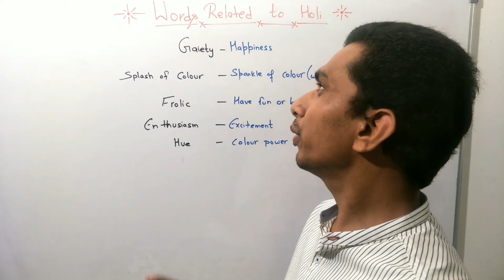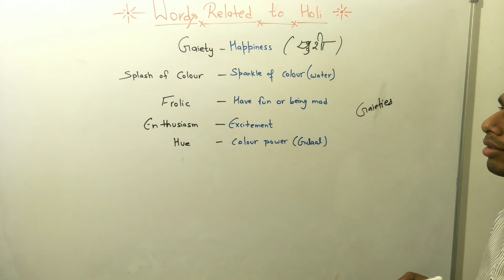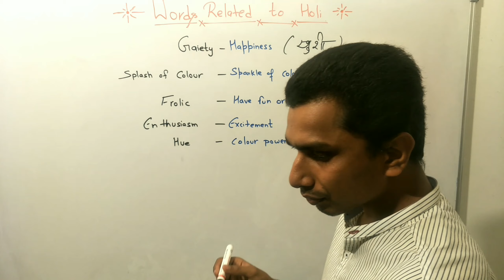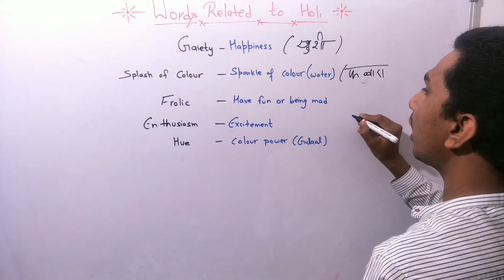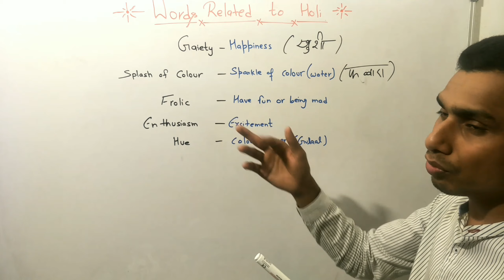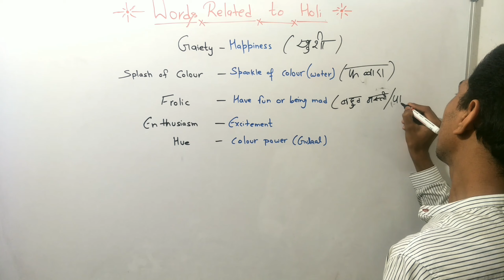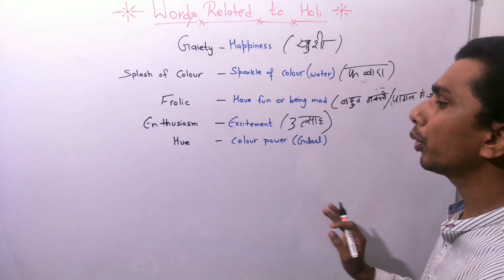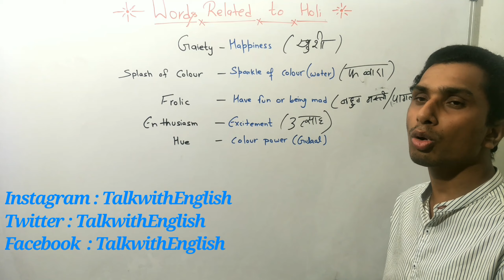Best Words use for Greeting | Holi Celebration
These are the words, you should use on the occasion on Holi.